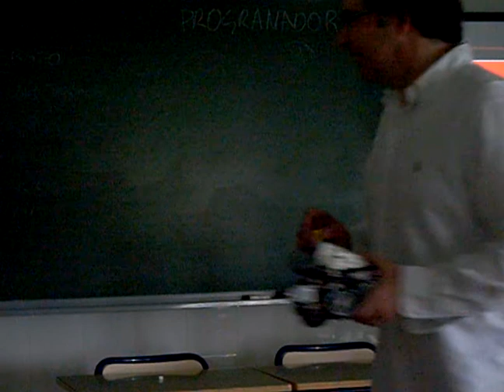Taller de Robótica (II)